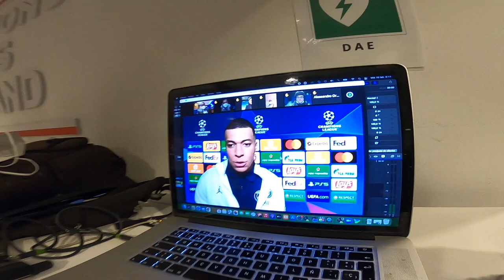PSG REAL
todo lo que sucedió antes y después del partido ida del PSG en contra del Real Madrid